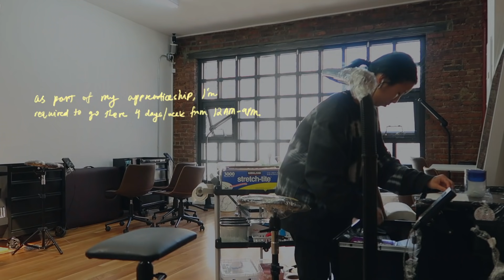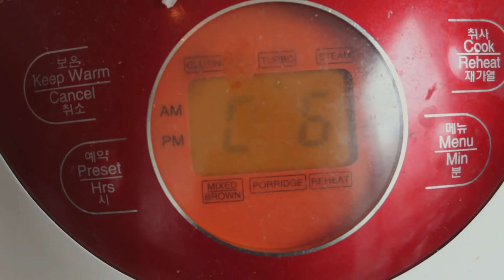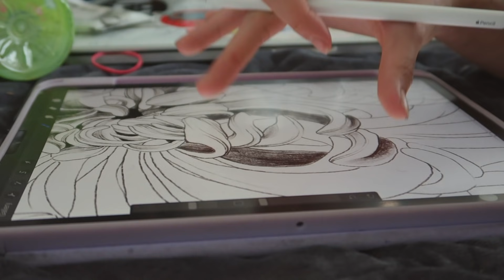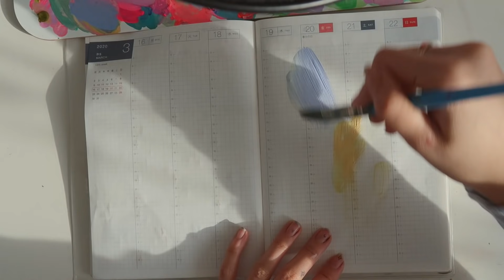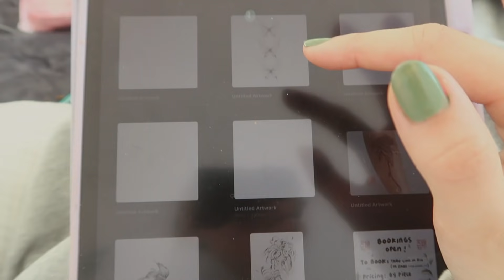IN NYC: painting, cooking, tattooing myself!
*i attend PRATT INSTITUTE in Brooklyn, NY. I will be a sophomore painting major 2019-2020*

🌟 [THE STUFFS]  🌟
camera- canon g7x

Hello everyone!
I just want to mention that the days I went out was before NYC was put on lockdown. This is a stressful time, and I hope that you are all doing well. There are a lot of things I want to say how this has affected me, but I don't want to talk about it so that no one will be stressed out and that this would be a happy video.

hope you enjoyed this! see you soon!

Love,
Jasmine